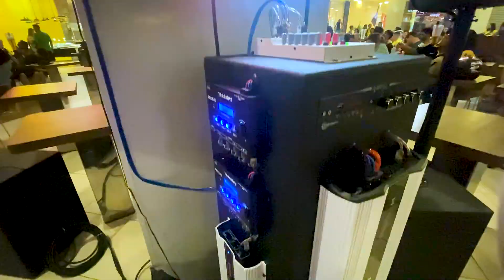Copa do Mundo é com Som 100% Taramps - Módulos amplificadores, alto-falantes, fontes e acessórios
Melhor jeito de assistir a Copa é com som TARAMPS!